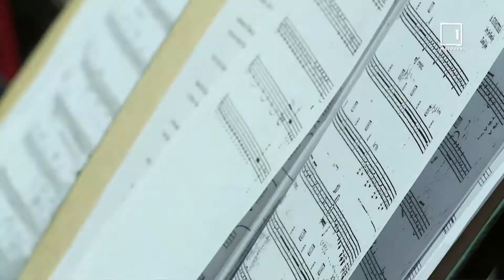Carlos Gardel – Por una cabeza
Viorica Agafița and Eugen Negruța
The National Philharmonic of Moldova
Conductor – Mihail Agafița